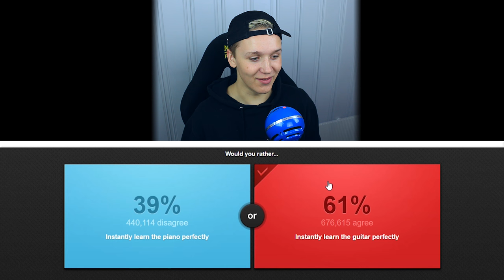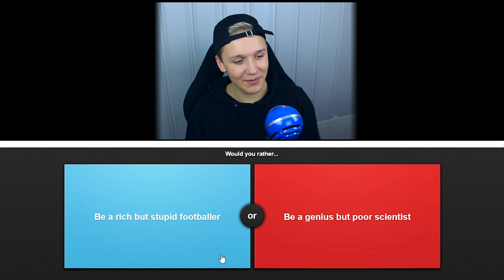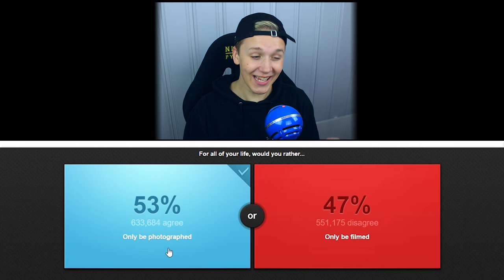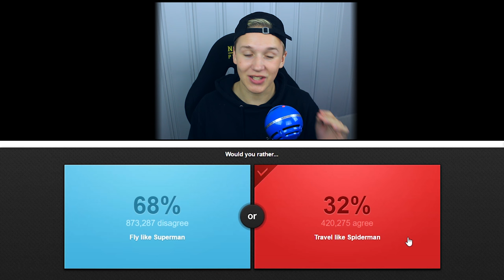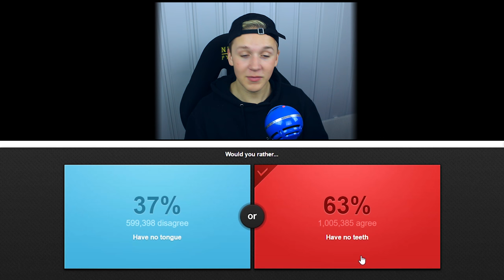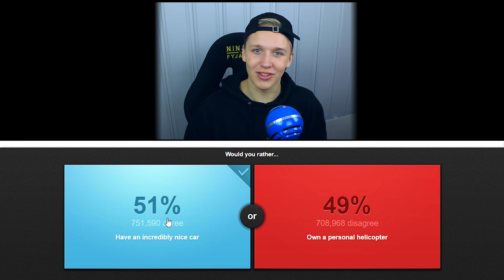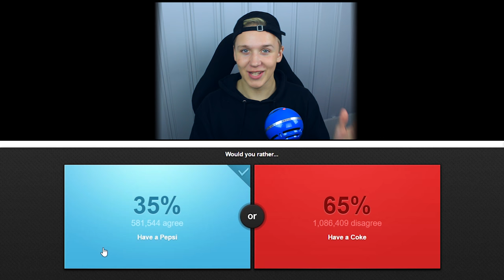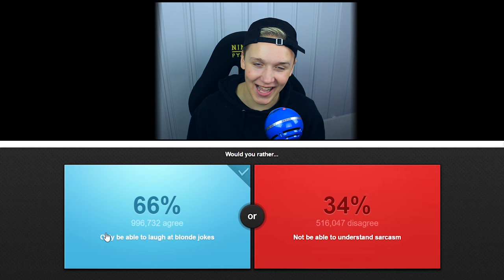FIN BIL ELLER HELIKOPTER? HVA VILLE DU HA VALGT? | Norsk Would You Rather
Hvis de valgmulighetene ble stilt til deg, hva ville du ha valgt?